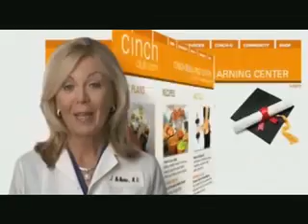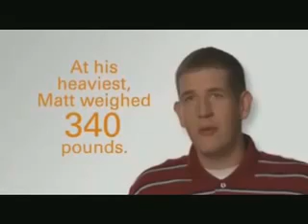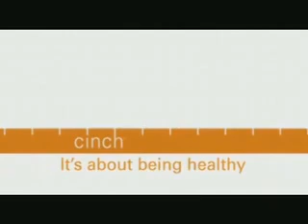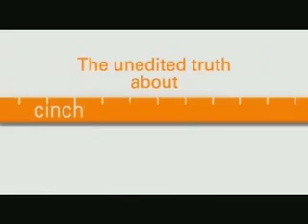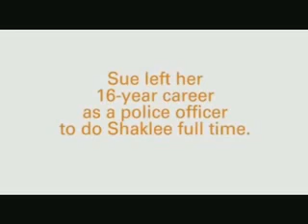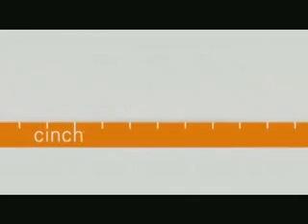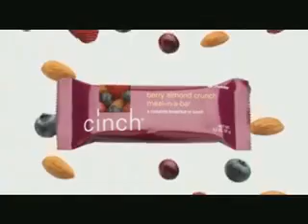weightloss Safe Natural Weight Loss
Clinically tested, personalized plan to help you loose weight and more importantly INCHES.

The plan in a nutshell...

You eat 2 meals a day in a delicious shake (really), a yummy bar to treat yourself, 3-in-1 boost with ingredients to help kick up your metabolism, an extraordinary tea for natural energy. Plus, personalized menus, specific to your body's needs a preferences.

REAL Science... proof is not in the pudding. We don't bamboozle with scientific jargon, but we do tell you why cinch works

REAL Reasons... This isn't about getting beautiful because you already are. This is about getting healthy. We're not about hype of fad.. loose pounds and inches, break the dieting cycle, be less hungry, be healthier, the support to get you there, it's a Cinch really.

REAL SAFE Products - Taste Buds meet Cinch. With Cinch you eat foods you look forward too. Ya can't say that about cabbage soup.

Cinch Inch Loss Plan ~ A Plan for the Rest of Us

Are you the competitive type? Just announced a contest just for you... get the details at

David Miller
Streamline Marketing
Business Franchise Online
1490 Bat Roost Rd
Manchester, Ohio 45144